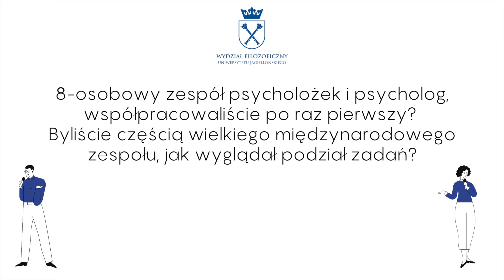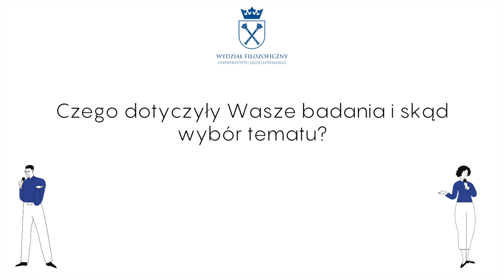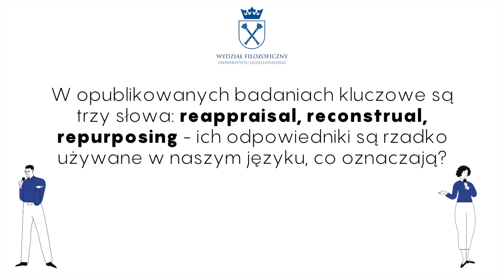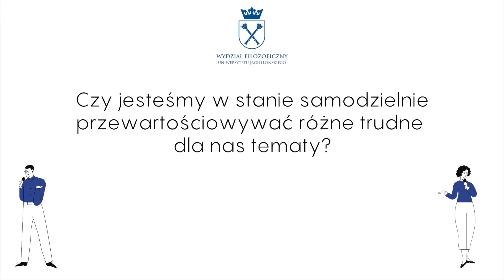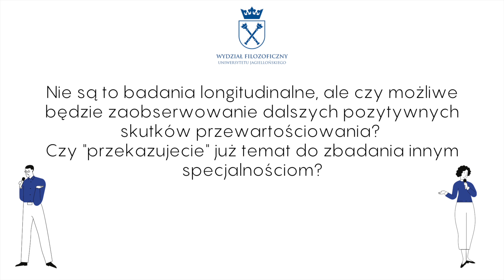Kwadrans akademicki z Pauliną Szwed #12 | Przewartościowanie, reinterpretacja, zmiany celów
Jeszcze w sierpniowym słońcu z widokiem na Instytut Psychologii UJ spotkaliśmy się z Pauliną Szwed z zespołu Centre for Social Cognitive Studies.

Pretekstem do rozmowy była publikacja w prestiżowym międzynarodowym czasopiśmie "Nature Human Behaviour", której współautorami było 600 naukowczyń i naukowców realizujących badania w ramach Psychological Science Accelerator. Współautorami tekstu "A multi-country test of brief reappraisal interventions on emotions during the COVID-19 pandemic" było ośmioro badaczek i badacz.

W rozmowie znajdziecie odpowiedzi na następujące pytania:
1. 8 osobowy zespół psycholożek i psycholog, to nie tylko Zakład Psychologii Społecznej, współpracowaliście po raz pierwszy?
2. Czego dotyczyły Wasze badania i skąd wybór tematu?
3. Wasze badania dotyczyły grup populacji w aż 87 krajach, jak były one prowadzone?
4. W opublikowanych badaniach kluczowe są trzy słowa: reappraisal, reconstrual, repurposing - ich odpowiedniki są rzadko używane w naszym języku, co oznaczają?
5. Czy jesteśmy w stanie samodzielnie przewartościowywać różne trudne dla nas tematy?
6. Nie są to badania longitudinalne, ale czy możliwe będzie zaobserwowanie dalszych pozytywnych skutków przewartościowania? Czy "przekazujecie" już temat do zbadania innym specjalnościom?
7. Czym jest Psychological Science Accelerator? To zupełnie nowa formuła współpracy i badań?

Wśród autorów artykułu znaleźli się następujący badaczki z Uniwersytetu Jagiellońskiego:
prof. Małgorzata Kossowska, Instytut Psychologii